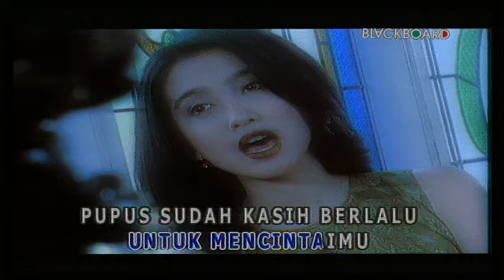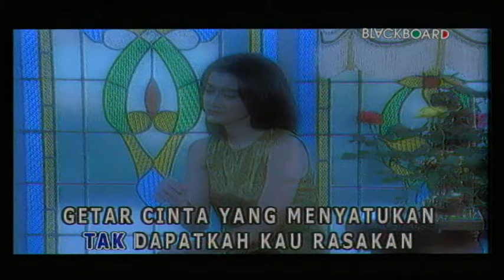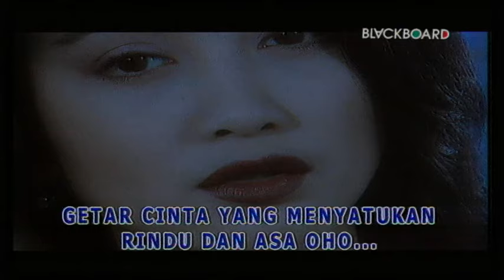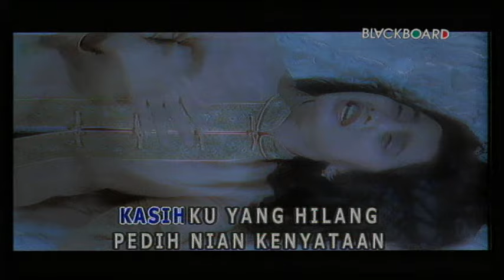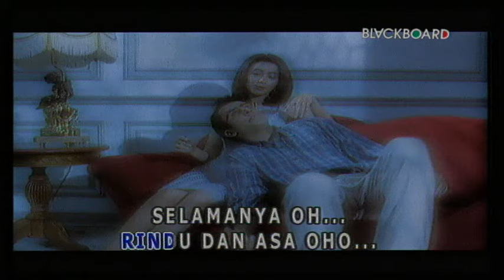Desy Ratnasari - Kasihku Yang Hilang (Official Music Video)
Selamat menonton video Desy Ratnasari - Kasihku Yang Hilang yaa!

Kasihku yang hilang
Pedih nian kenyataan
Bersimpuh kugenggam
Harapan yang jadi arang
Ho, kasihku yang hilang
Tak dapatkah kau rasakan?
Getar cinta
Yang menyatukan rindu dan asa
Ho-o-o-o
Memang kita berbeda
Aku orang biasa
Kini engkau telah berdua
Akhirnya cintaku kandas juga
Kasihku yang hilang
Pedih nian kenyataan
Bersimpuh kugenggam
Getar cinta
Ho-o-o-o
Selamanya
Ho-o
Selamanya
Selamanya